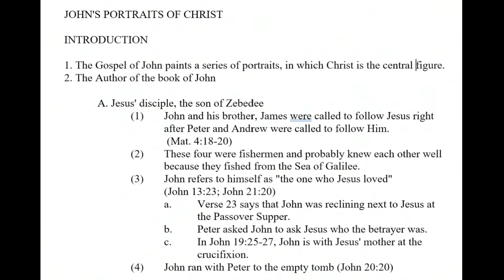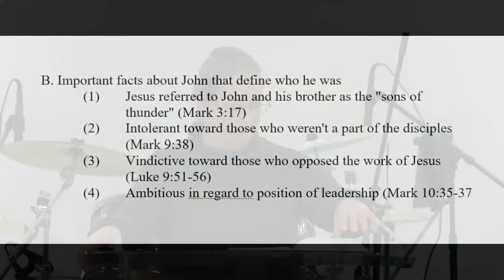5/25/22 Wednesday Family Conversation: The Portrait Gallery of Christ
5/25/22 Wednesday Family Conversation: The Portrait Gallery of Christ

Toni Morton

To support this ministry and help us continue to reach people all around the world